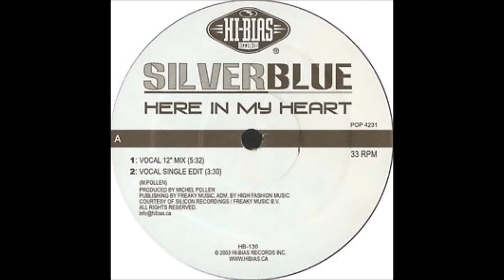Silverblue - Here In My Heart (Vocal 12'' Mix) (2003)